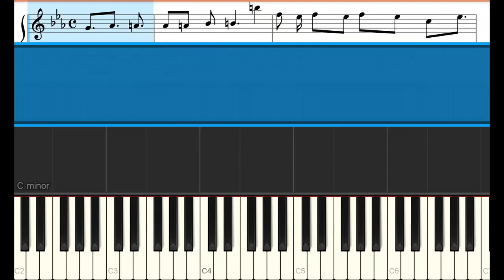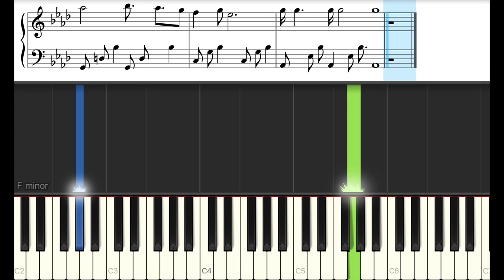この星のHIKARI - SixTONES【ピアノ練習曲】簡単・楽譜・ドレミ付き［ゆっくり］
0:01 Intro
0:42 A
1:16 B
1:49 C
2:53 Intro
3:10 A
3:45 B
4:18 C
5:30 D
6:07 C
7:10 Ending